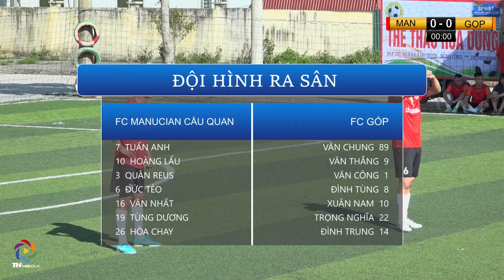HightLight Vòng 1 - FC Manucian Cầu Quan vs FC Góp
🎬 HIGHLIGHT VÒNG 1
🏆 GIẢI BÓNG ĐÁ NÔNG CỐNG LEAGUE S3-2022 CUP THÀNH KÍNH AUTO
⚽ FC MANUCIAN CẦU QUAN 🆚 FC GÓP
📍 SÂN BÓNG THÀNH KÍNH - HUYỆN NÔNG CỐNG
🎥 TH Media